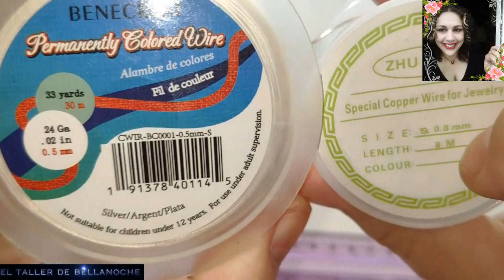COMO HACER PENDIENTES DE LUNA DE FILIGRANA NBEADS-HOW TO MAKE FILIGREE MOON EARRINGS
Hola amigas y amigos,gracias por vuestra visita,
hoy os mostrare como realizar unos pendientes luna de filigrana,espero que os guste.

alambre de cobre plateado de 4mm de diámetro,

2 abalorios de ojo de gato de 6mm de diámetro,
2 abalorios de ojo de gato de 4mm de diámetro,
Surtido cabujones ojo de gato 100gr

2 abalorios de metal de 3mm de diámetro,

y 2 ganchos de pendientes.

Hello friends, thanks for your visit, today I will show you how to make some filigree moon earrings, I hope you like it.

MATERIALS:

0. 8mm silver plated copper wire, nbeads. com/es/shop/p-2148641-abalorios-de-alambre-de-cobre-alambre-de-cobre-larga-duracion-plateado-color-plateado-plateado. html
4mm diameter silver plated copper wire,
2 cat's eye beads 6mm diameter,
2 cat's eye beads 4mm diameter,
Assorted cat's eye cabochons 100gr
2 metal beads 3mm diameter,
and 2 earring hooks.
My cutting pliers nbeads. com/shop/p-2214442-stainless-steel-jewelry-pliers-flush-cutter-shear. html